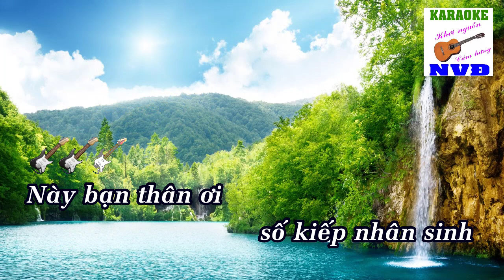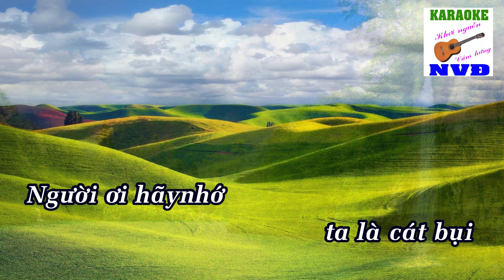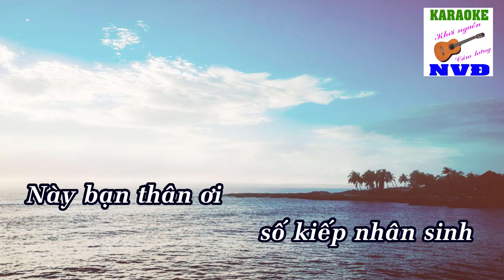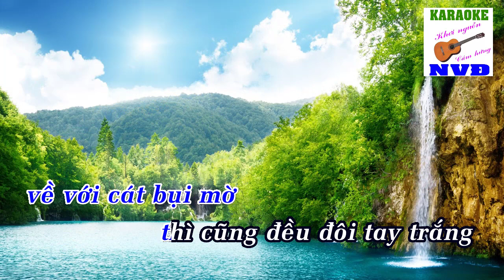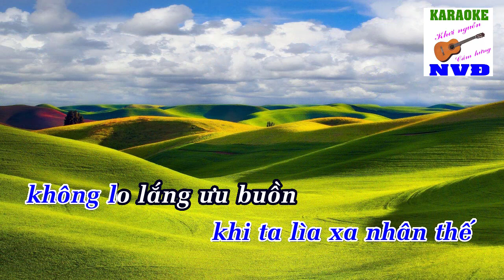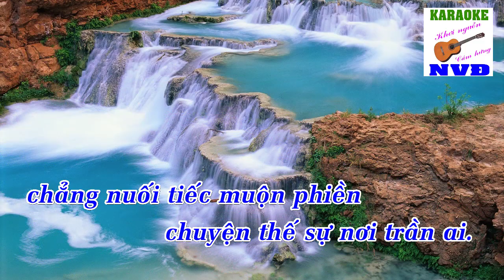Cát bụi cuộc đời - Karaoke Guitar Nhạc Phòng Trà 2018 | Quán Cafe | Giai điệu Guitar Ngọt Ngào NVD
Cat bui cuoc doi - Karaoke Guitar Nhạc cho Phòng Trà 2018 | Quán Cafe | Giai điệu Guitar Ngọt Ngào NVD